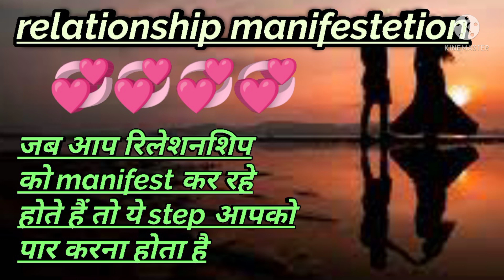relationship manifestetion के दौरान आपको in steps को follow करना होता है ||law of attraction